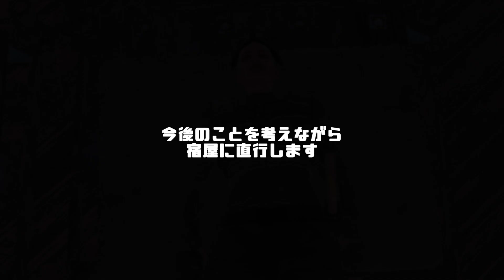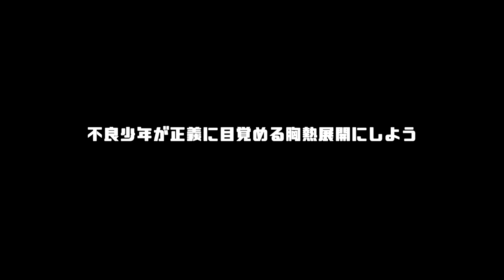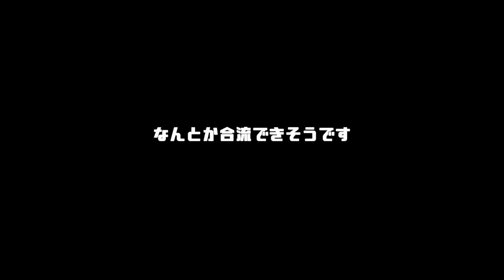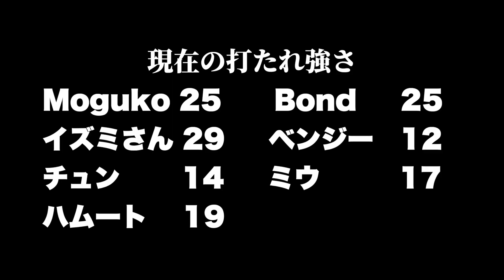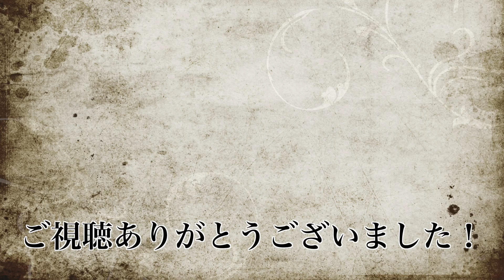【kenshi】斜め下の努力【オープンワールド】#13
もっと正しい事に、と言われても正しい事がわからない

　　　　　　　　　　　　　　　　　〜縛りルール〜
・仲間が4人以上の時、リロード禁止。（カットしたら分からなくね？に対応できない）

　　　　　　　　　　　　　　　　　　  【仲間】
・Moguko 主人公の女性。紫の髪に筋骨隆々。脳筋タイプに育てたい。（#1〜）
・Bond いざという時の非常食。名前をつけちゃったのでなかなか食べられない。（#1〜）
・イズミ 10歳の頃から博学だったらしくバカな大人を下に見てる。若いらしい。（#3〜）
・ドクター・チュン 臓器を横流ししていた整形外科医。腹が出てるおじさん。（#10〜）
・ミウ 元農民の逃亡奴隷。同情心で拾ってあげたがステータスは低い。（#11〜）
・ハムート 奥さんを奴隷として亡くした。同情心で拾ってあげたらステータスは高い（#11〜）
・ベンジー お喋りスケルトン。とあるアーティストの愛称からシンパシーを感じる。（#11〜）

ゲームをして編集をして投稿をしています
味のあるゲームが好きです
休みの日は意地でも投稿したい意欲はあります